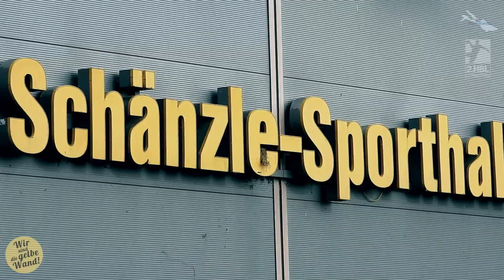Dein Name auf unserem Trikot: 40 Jahre Jubiläums-Edition | HSG Konstanz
DEIN NAME AUF UNSEREM TRIKOT 💛💙|
...für nur 40 Euro immer dabei auf dem offiziellen Spieltrikot für die 2. Bundesliga!

Zunächst wollen wir uns bei allen unseren Sponsoren, Helfern und Fans für die irre Unterstützung in der letzten Saison bedanken. Ohne Euch ist Bundesliga-Handball nicht möglich. Insbesondere an die Badische Staatsbrauerei Rothaus AG, seit 1999 Hautsponsor der HSG Konstanz, geht ein riesengroßes Dankeschön.

ℹ️ Für nur 4️⃣0️⃣ Euro könnt Ihr Euch mit Eurem Namen auf dem Trikot zu 40 Jahren HSG Konstanz verewigen, uns damit gleichzeitig bei den wohl größten Herausforderungen der Vereinsgeschichte unterstützen und dabei helfen, weiteren Bundesliga-Sport in Konstanz zu sichern. Wer möchte, kann sich zudem gleich sein persönliches Sondertrikot dazubestellen.

Offizieller YouTube-Kanal der HSGKonstanz, 2. Handball-Bundesliga.